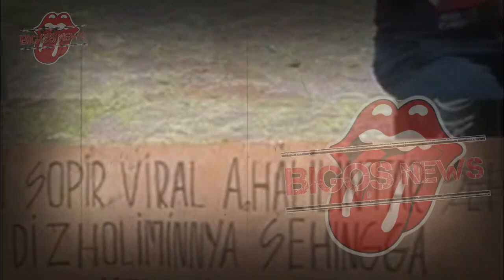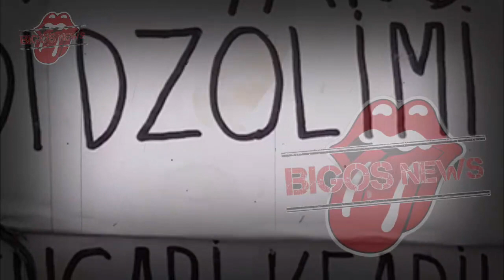AUREL HERMANSYAH TAK TERIMA, TERUNGKAP MOTIF MANTAN SOPIR ATTA MENGAKU DIZALIMI-GOSIP ARTIS HARI INI